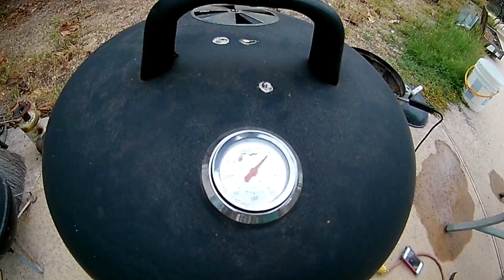美味しいベーコンの作り方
誰でも簡単に作れる美味しいベーコン